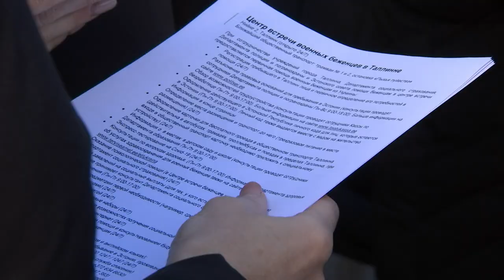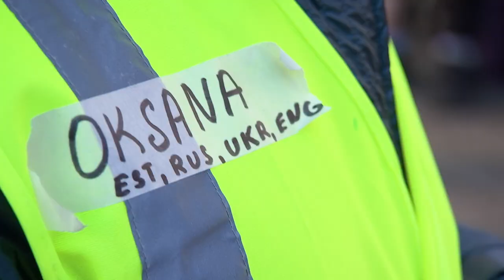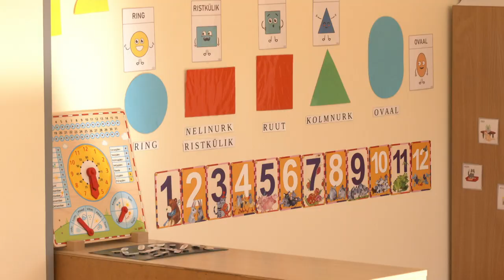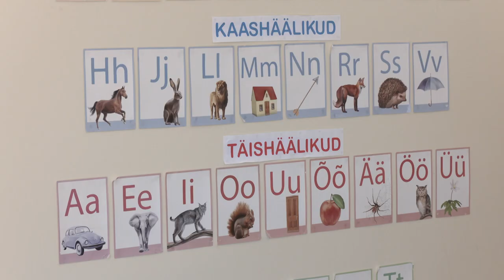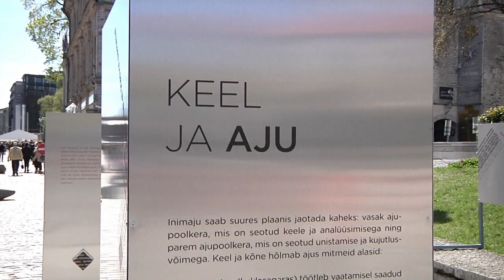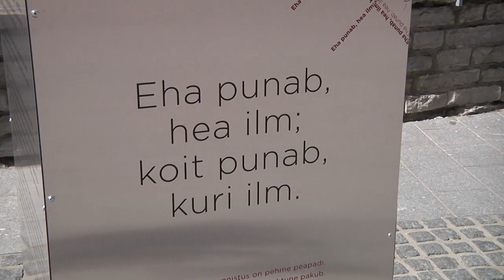14.03.2022 - Tallinna uudised